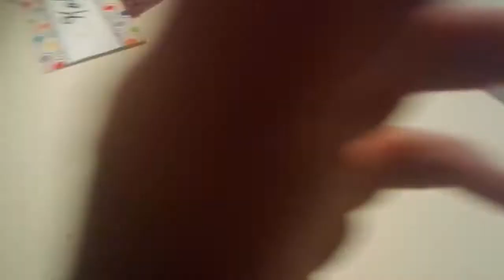What's inside an iPod touch...